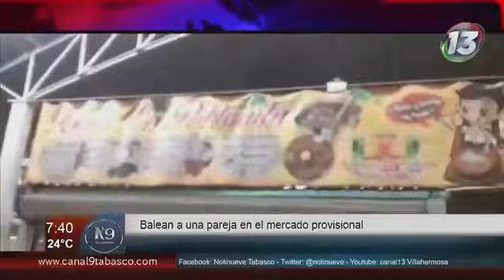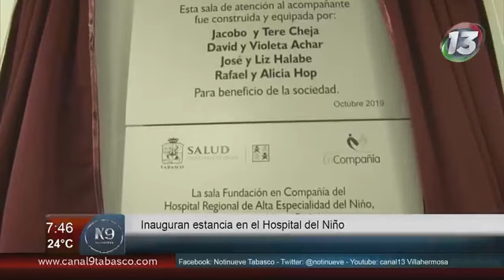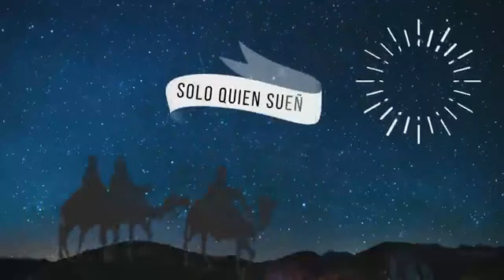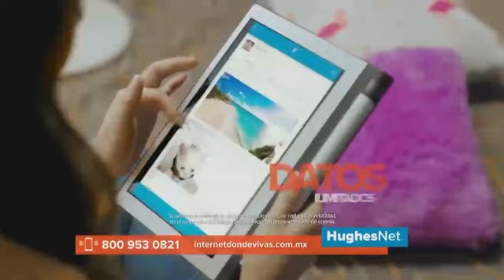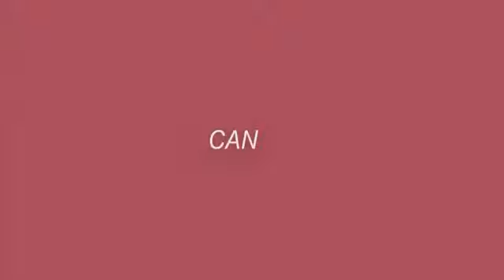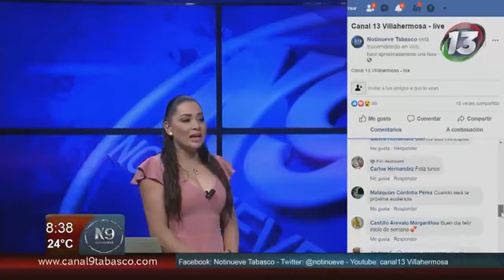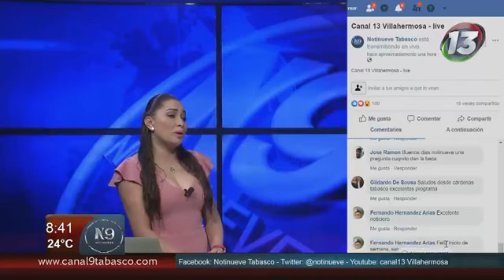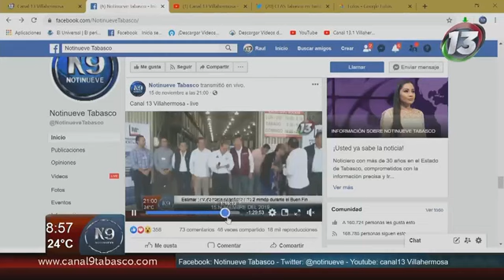NOTINUEVE DE LA MAÑANA